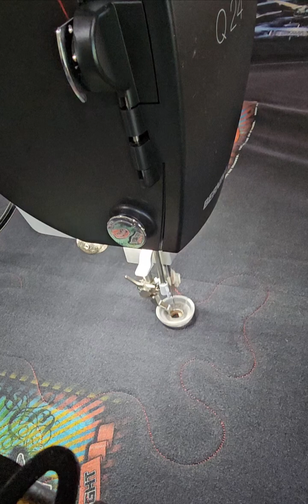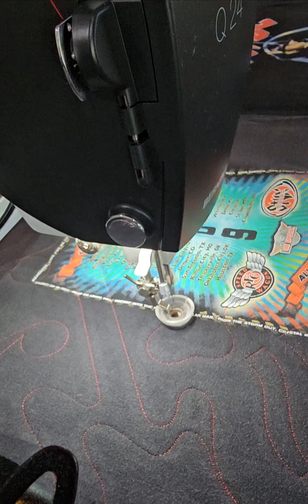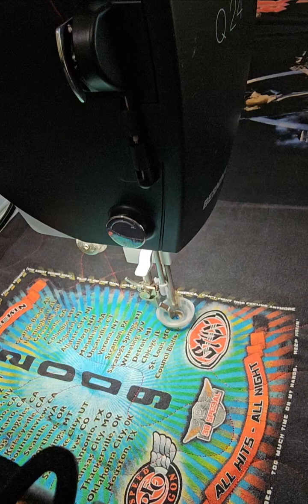raeadair @hblq asmr mesmerizing freemotion quilting longarm sewing quilt reels teeshirt